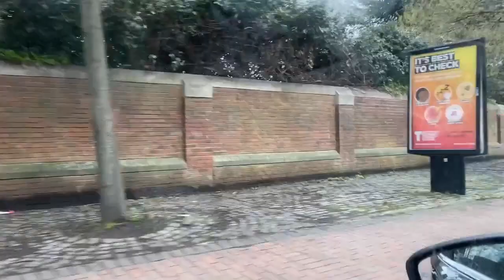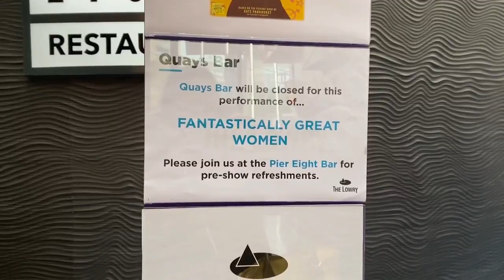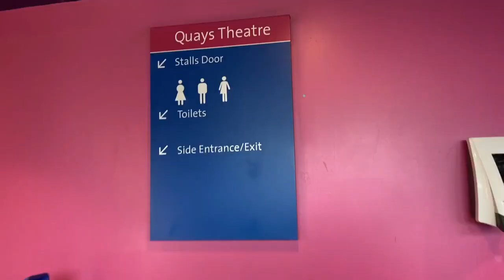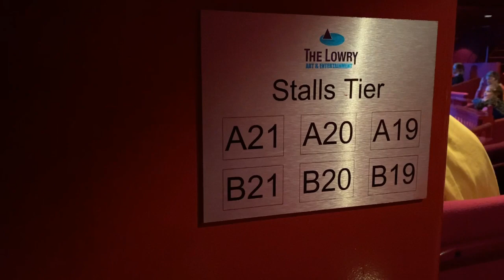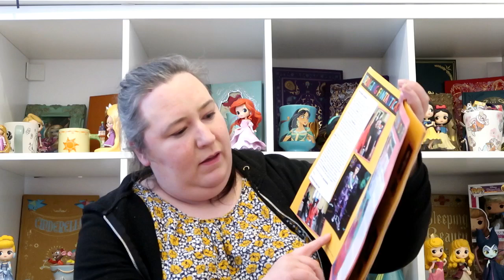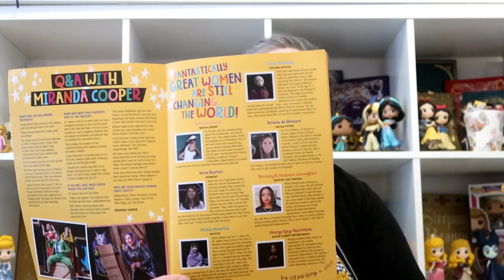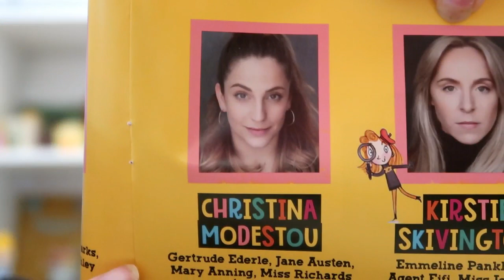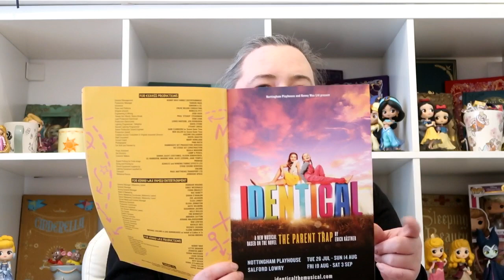Fantastically Great Women That Changed The World UK Tour - The Lowry - Theatre Vlog & Curtain Call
In this vlog I visit The Lowry to see the 2022 UK tour of Fantastically Great women That changed The World.  The production was on in the Quays theatre which is the small theatre inside the Lowry.  I went to the Thursday matinee showing showing which started at 2.30pm, I sat in the stalls tier seat 19 & the view was amazing and their was plenty of legroom but the chair you sit on is quite tall like a bar stool and I found it a little uncomfortable. I got my ticket through an offer so my ticket only cost me £15. I thought the show was brilliant and and I definitely recommend this show, the show is aimed more at children I'd say 8+ but I really enjoyed it as an adult and would definitely see it again. Fantastically Great women That changed The World is currently on a uk tour so I will leave a link below to a list of the venues the show will be visiting. The show's at the Lowry are sold out so if you would like to see the show you will have to catch it at one of it's other tour locations.

Cast For This Performance

Kudzai Mangombe - Jade

Christina Modestou -
Gertrude Ederle, Jane Austen, Mary Anning & Miss Richards

Renée Lamb -
Amelia Earhart, Rosa Parks, Mary Seacole & Miss Ashley

Jade Kennedy -
Sacagawea, Frida Kahlo, Marie Curie & Miss Morris

Kirstie Skivington -
Emmeline Pankhurst, Agent Fifi & Miss Johnson

Clarice Julianda - Anne Frank & Swing

Fantastically Great women That changed The World is currently touring the uk the link below shows you the venues it will be going to on its tour.

If you would like to watch any of my other theatre vlog's I will leave a link to my playlist below